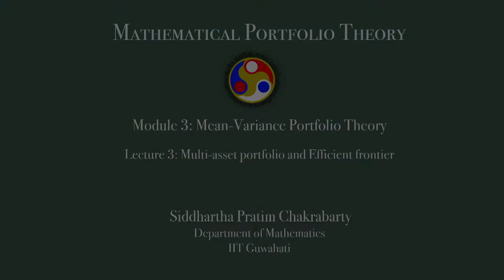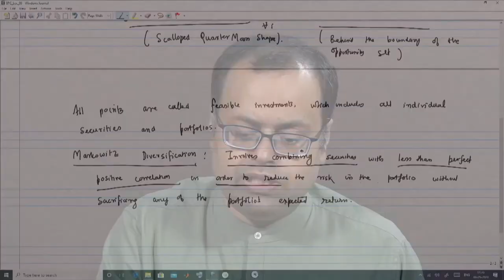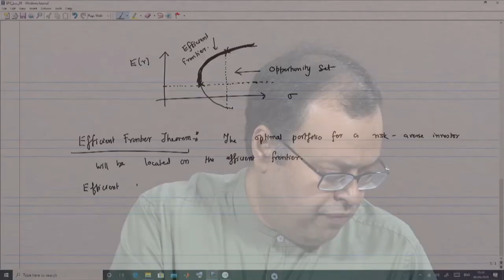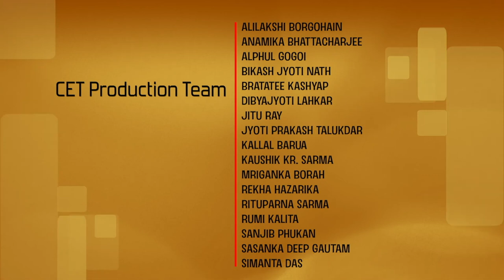Lecture 9 : Multi-asset portfolio and Efficient frontier